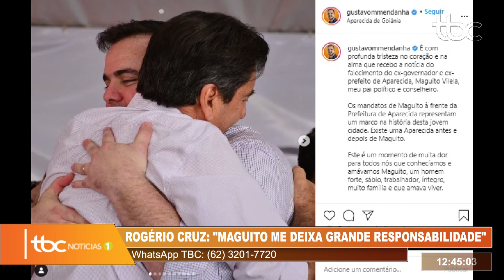MANIFESTAÇÕES DE PESAR SOBRE MAGUITO VILELA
Data de veiculação: 13/01/2021
Apresentação: Michelle Bouson e Eva Taucci
Repórter: Camilla Teixeira